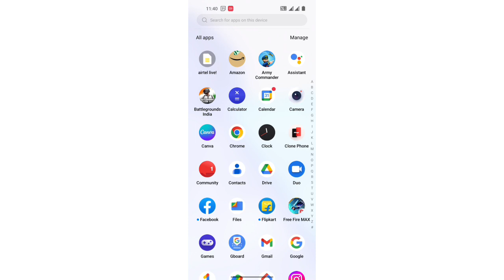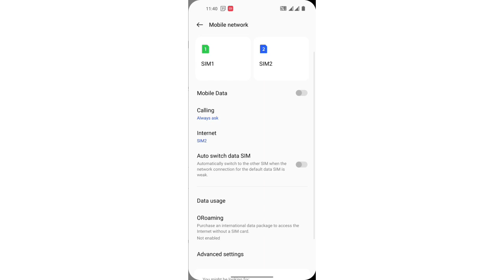OnePlus 10T call setting/How to on use Mobile Data during call in OnePlus 10T